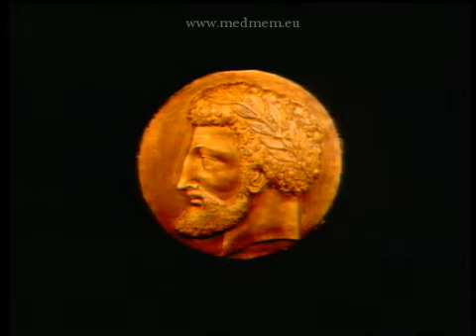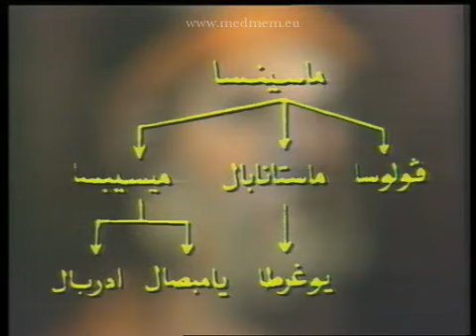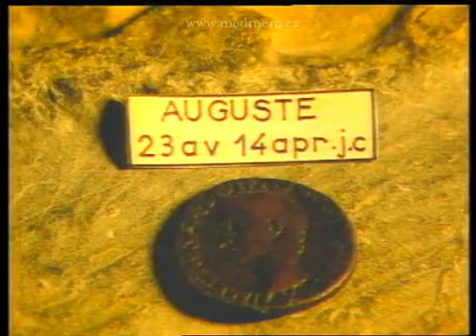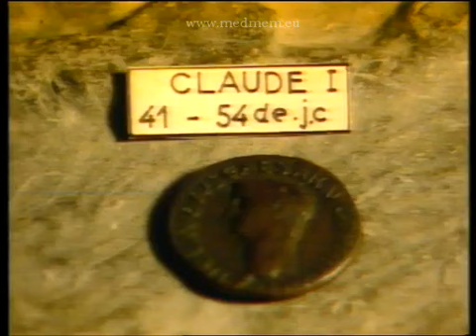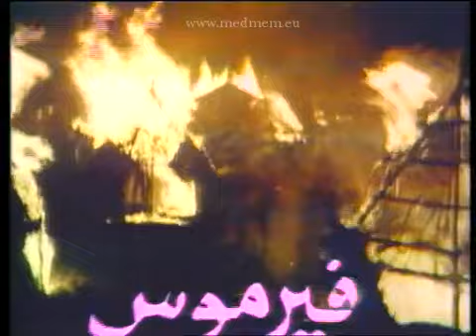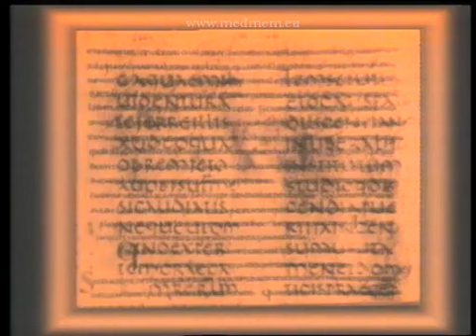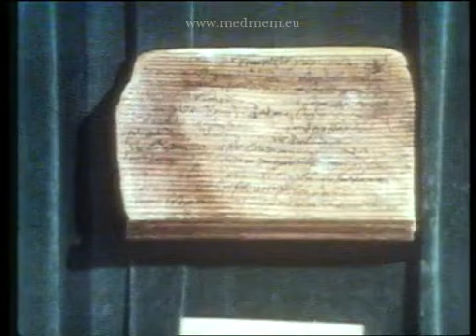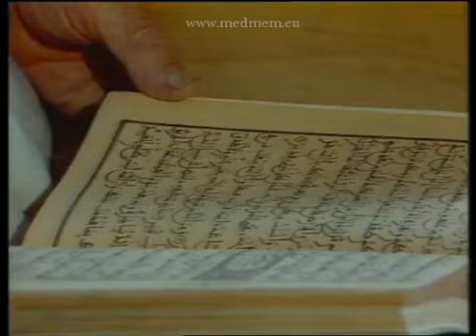تاريخ مدينة الجزائر العاصمة وضواحيها من العصور القديمة إلى عام 1492.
هذا الفيلم الوثائقي من جزأين يعرض تاريخ مدينة الجزائر العاصمة وضواحيها. هذا هو الجزء الأول من العصور القديمة إلى عام 1492.